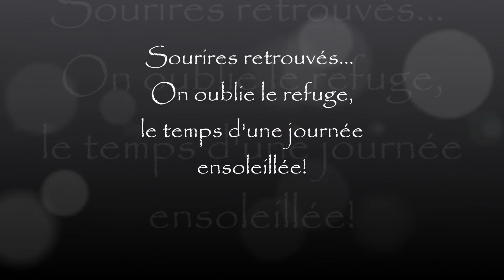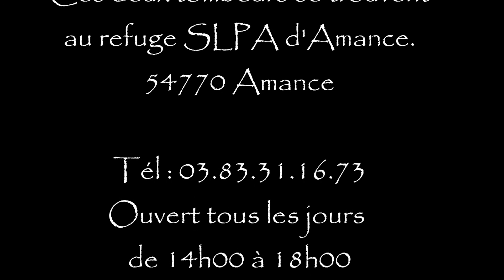Bruce_Sherkann1.wmv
C'est deux tombeurs attendent chacun la famille qui leur redonnera définitivement le sourire.
Parce qu'ils sont trop beaux et qu'ils le valent bien!!! ^^